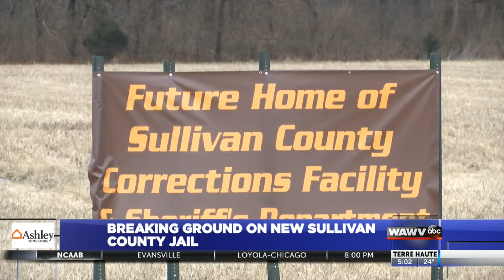Officials one step closer to new Sullivan Co. jail